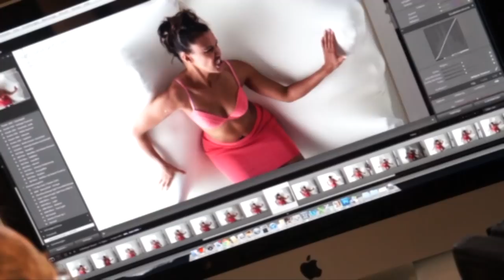"Making Of"; Super Fotoshooting : Model Jane Qui bei Fotograf Martin Emmerichs ...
Sehr coole,sexy Fotosession mit Model Jane Qui. Actionreiches "Making Of Video" vom Foto - Shooting Tag im Studio.Fotos in High quality by Martin Emmerichs